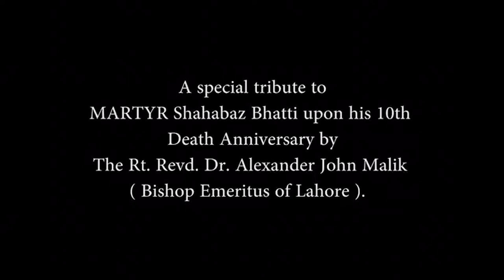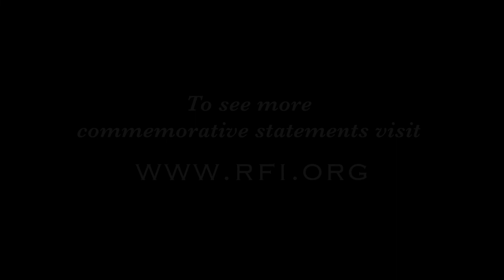The Rt. Revd. Dr. Alexander John Malik Video Tribute | Shahbaz Bhatti 10th Anniversary Commemoration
The Rt. Revd. Dr. Alexander John Malik, Bishop Emeritus of Lahore, Church of Pakistan, offers a video tribute on the occasion of Shahbaz Bhatti 10th Anniversary Commemoration, an event organized with the Bhatti family and hosted by the Religious Freedom Institute, International Christian Voice, and the Institute for Global Engagement.